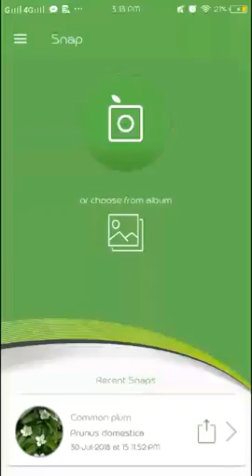PlantSnap identifies a Medlar (Mespilus germanica)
Mespilus germanica, known as the medlar or common medlar, is a large shrub or small tree, and the name of the fruit of this tree. The fruit has been cultivated since Roman times, and is unusual in being available in winter, and in being eaten when bletted. It is eaten raw and in a range of dishes. When the genus Mespilus is included in the genus Crataegus, the correct name for this species is Crataegus germanica Kuntze.

Despite its Latin name, which means German or Germanic medlar, it is indigenous to Persia (Iran), southwest Asia and also southeastern Europe, especially the Black Sea coasts of Bulgaria and of modern Turkey. It may have been cultivated for as long as 3,000 years. The ancient Greek geographer Strabo refers to a μέσπιλον (mespilon) in Geographica, book 16, Chapter 4.